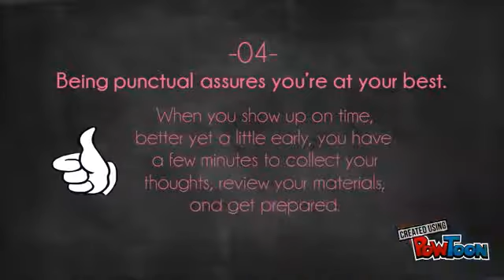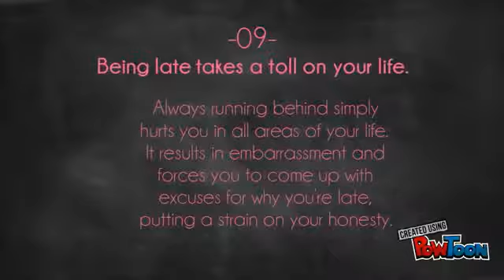Importance of being on time